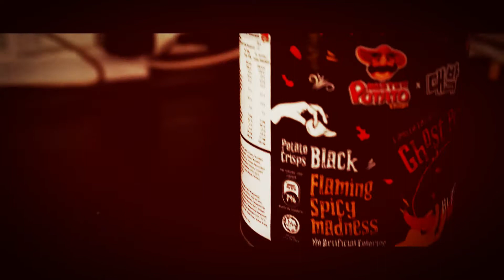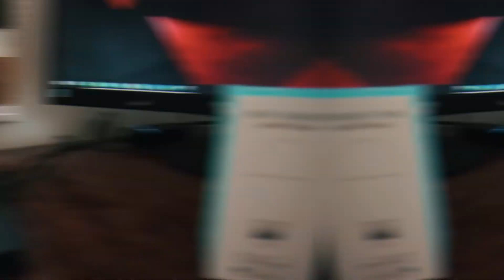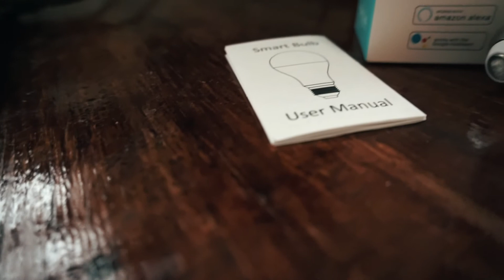MAANGHANG NGA BA? NAG-TRY AKO NG MISTER POTATO GHOST PEPPER CHIP.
Kumain ng maanghang (Ghost pepper or Bhut Jolokia = 1,041,427 Scoville Heat units)

Bumili din ng makulay ng bumbilya.
Input Voltage : 100-260V 50/60Hz
Holder : E27
Power : 7W
Color Temperature : 2700k-6500k
Wifi Type : 2.4Ghz
System Supported : Apple /  Android